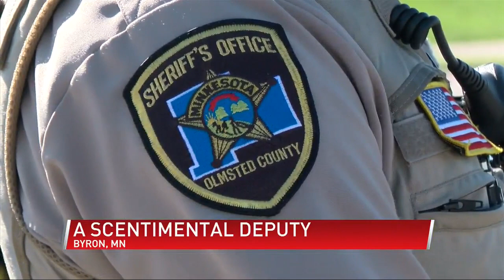Olmsted County Sheriff's Office deputy rescues baby skunk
(ABC 6 NEWS) - Our area law enforcement helps people every day. But sometimes, there are unexpected moments that take them by surprise.

This is one of them.

Olmsted County Sheriff's Office Deputy Nate Jacobson started his day like any other day, little did he know, he would help out a furry friend!"

"You guys! It's a baby skunk! Oh my god, what do I do?"

"I just pulled up to him and I couldn't believe it was a baby skunk, you could hear my excitement during the video," Jacobson said.

When Deputy Jacobson saw the baby skunk in Byron,  he was left scratching his head.

"I freaked out for a minute, I didn't know what to do, so I put him in some grass, and shade to see if he's doing his own thing," Jacobson said.

But that didn't work, Deputy Jacobson waited to see if the little guys mom would come back to him, but no mom in sight. So he took matters into his own hands, and his dad instincts kicked in!

"Quick Skunk Date! I'm going to bring him to Paws and Claws I think he's pretty Thirsty."

So he hit the road- back to the Med City- and got the help he needed.

"Have You Guys Taken a Skunk in before?" No!"

Even the staff was at a loss for words about how cute the little guy is!

But there Deputy Jacobson was -- holding his new friend -- giving him the milk he needed.

"What was going through your head when you were helping out the little guy?"

"As you can see in the video he was really thirsty -- it was just kind of that full-circle moment," Jacobson said.

And when the internet got wind of this - they fell in love.

 "A lot of people have come up with Mr. Le Pew, I like that! It's pretty funny," Jacobson said.

Mr. Le Pew is off to the Wildlife Rehabilitation Center of Minnesota -- so even though Deputy Jacobson and his new friend parted ways -- we can all learn something from this story.

"I guess I would say treat animals the way you want to be treated, as good as you want to be treated," Jacobson said.

So as Deputy Jacobson drives off, he will continue to answer calls for not only the human members of his community-- but for the furry ones too.